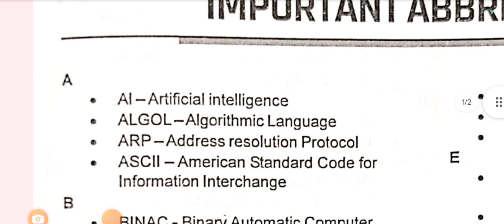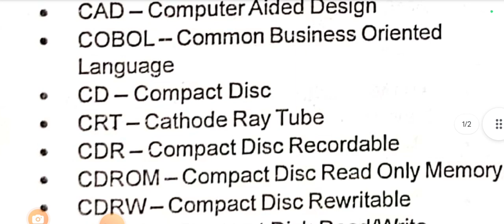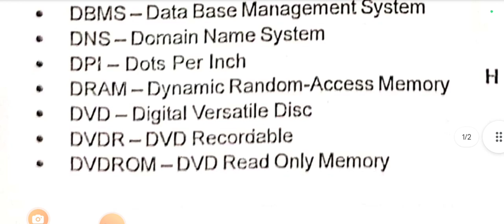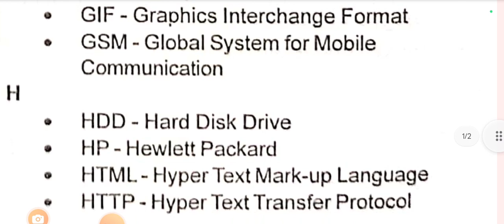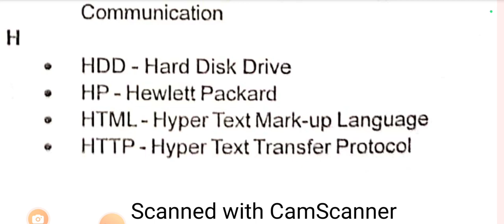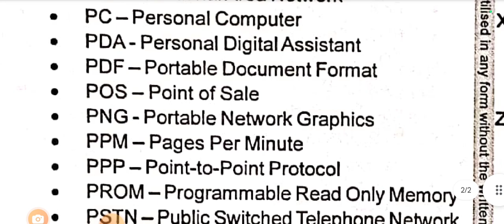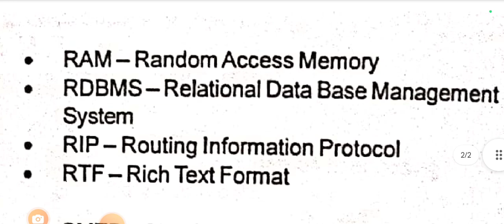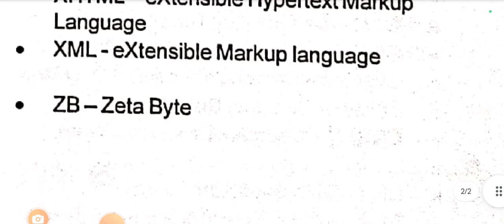OSSSC /OPSC/OSSC COMPUTER SELECTIVE ABBREVIATION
FOR PDF

link-